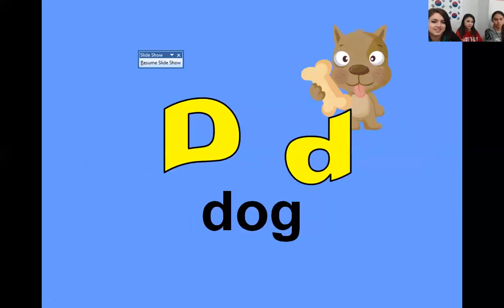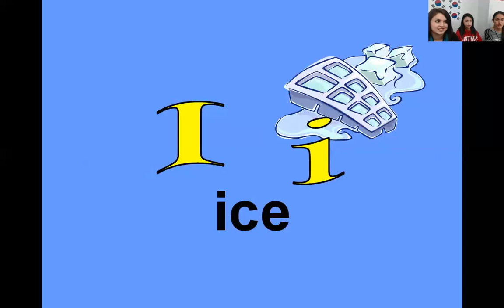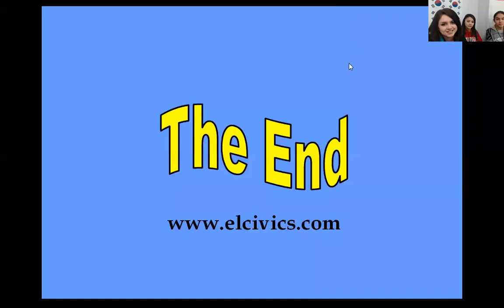Alphabet In English For ESL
Words For English